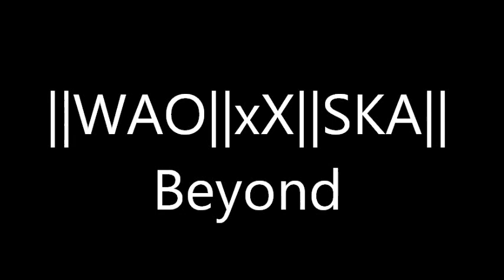||WAO||xX||FN||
well i was with the homie skunk and we desided to make a vid i really didnt want to shuffle but not mii best